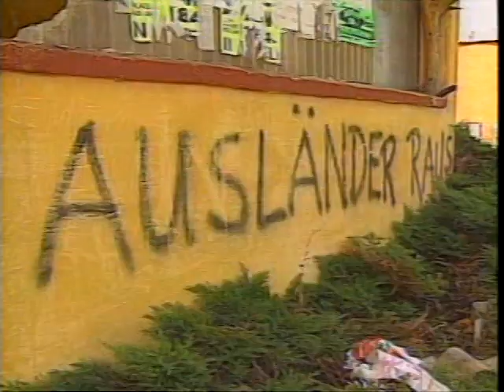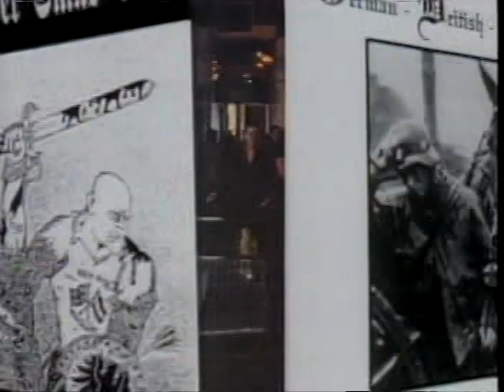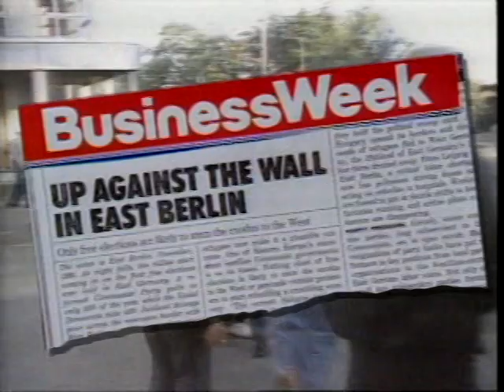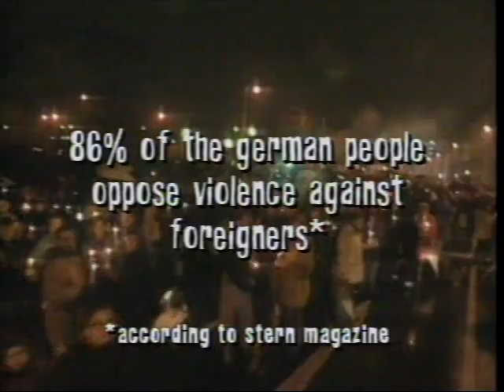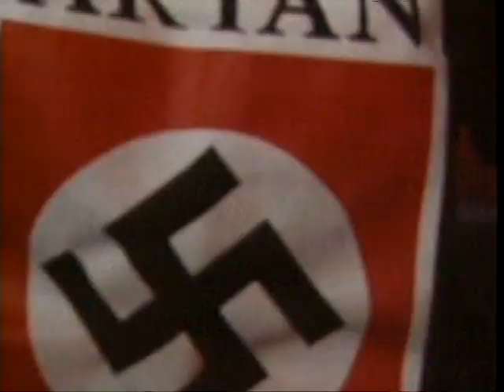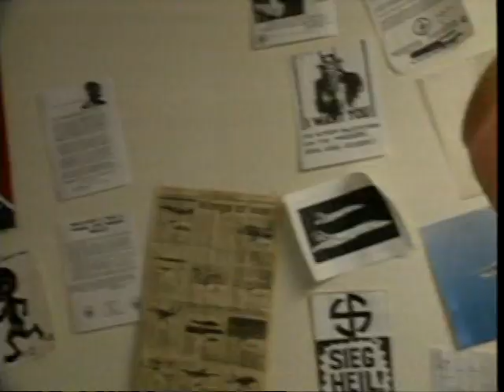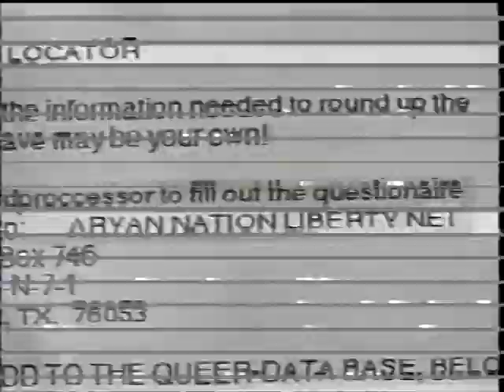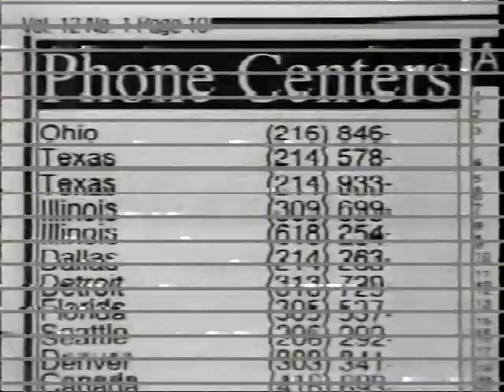HATE ROCK 1993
Some old bullshit.